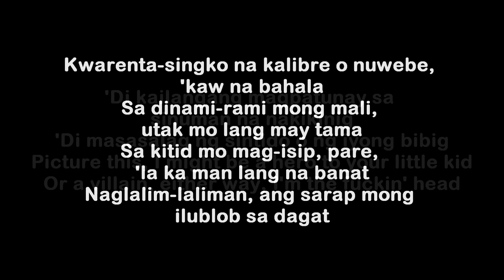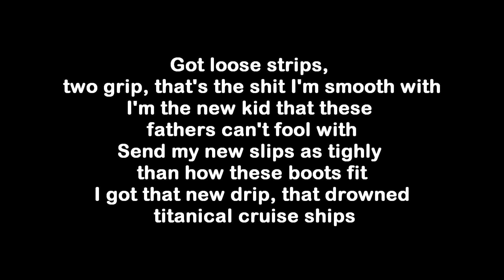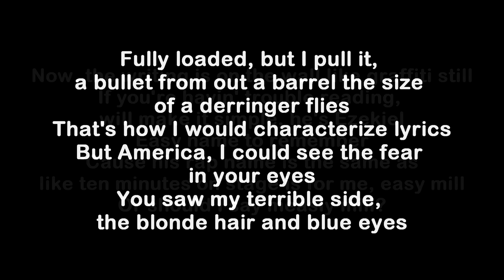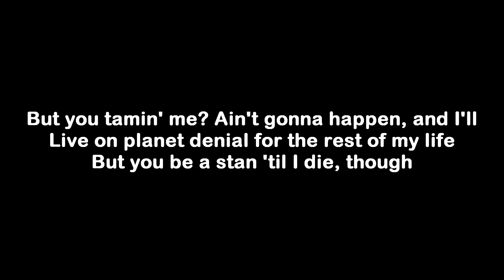Eminem - Head Honcho ft. Ez Mil [Lyrics]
Track 14 on The Death of Slim Shady (Coup De Grâce)